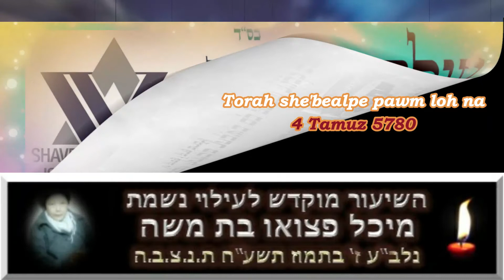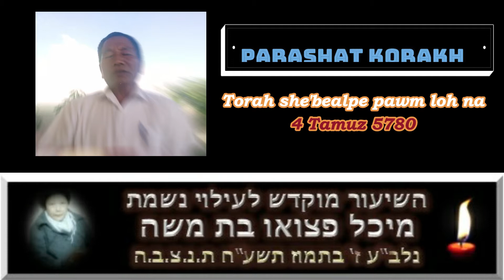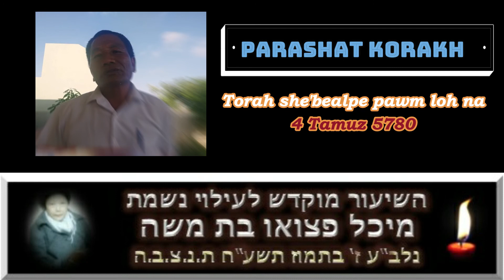Torah shebealpe pawm lohna Parashat Korakh Pinkhas Bawitlung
Project Shavei Israel, Bnei Menashe te tan

Torah Khawvel - Bnei Menashe Facebook Page min lo like sak ve dawn nia:

Torah Khawvel WhatsApp Group a awm duh tan a hnuaia Link ah hian Click tur: